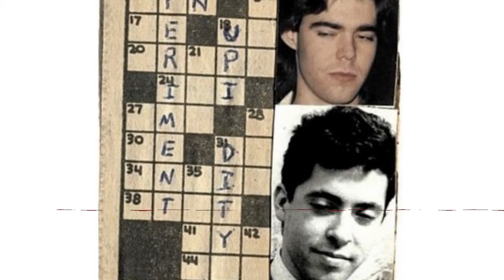The Cheese Mites - The Big Ocean [Creative Commons Music]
[Song attributes]
Bit Rate: 320000
Genres: Lo-Fi, Noise-Rock

This song: The Big Ocean is from The Cheese Mites's album: The Cheese Mites

[Album Description]:  Founded in 1978, the Cheese Mites (Williwill and Johnny B Dub) have made music for an audience of select taste, in a near fetishized anonymity. Whimsy and absurdity are their chief inspirations, sometimes discernible, sometimes not. The first release, "Experiment in Stupidity," from 1980-81, finds the Cheese Mites in moods of exploration and frustration.

[Album Attributes]
GENRES:  Lo-Fi, Noise-Rock

Producer
: The Cheese Mites
CURATOR:  ccCommunity
Engineer: The Cheese Mites
Length: 00:50:33